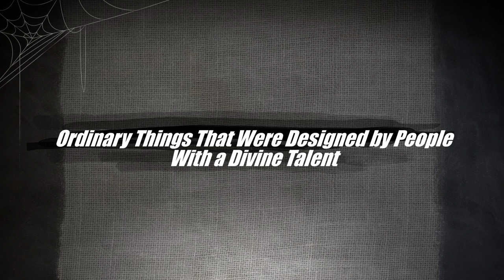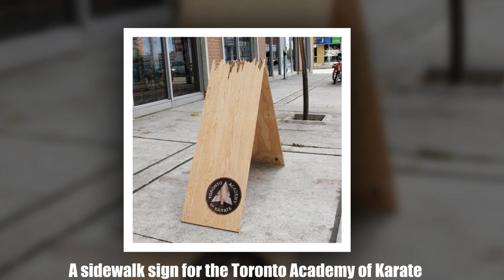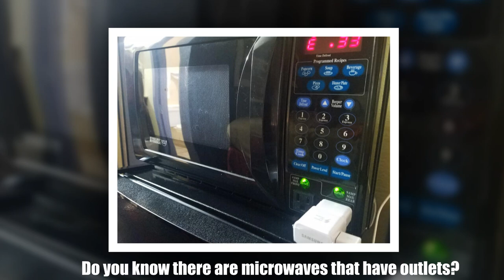Ordinary Things That Were Designed by People With a Divine Talent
Let me continue making funny videos for everyone to enjoy after work after work

We have had many other interesting videos at:
♥10+ Unbelievable Gender Transitions You Won’t Believe Show The Same Person: